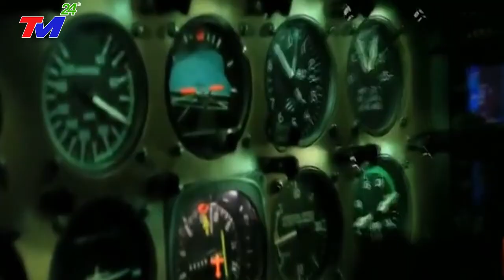Mỹ và Trung Quốc đã bán Việt Nam THỜI KỲ 1972: KHI NƯỚC MỸ BỊ CẢ THẾ GIỚI "NHỜN MẶT"